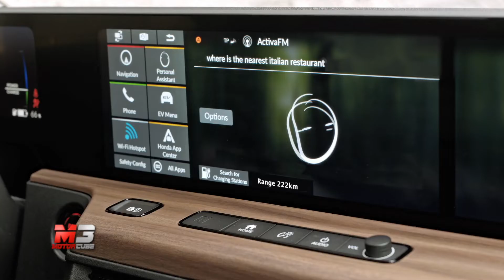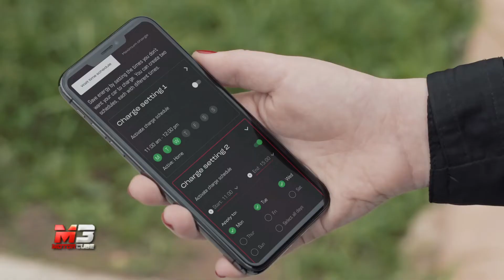NEW HONDA E 2020 - FIRST TEST DRIVE ONLY SOUND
Honda riscrive la propria mobilità con la prima vettura totalmente elettrica.
Lo sguardo al futuro del Marchio giapponese parla retrò, con uno stile che riprende gli anni 60 e tecnologie del nuovo millennio.
Le linee sono quelle viste nel concept presentato due anni fa, con il frontale molto personale, caratterizzato dall’inedita firma luminosa che la rende accattivante.
Gli interni sono curati nei minimi dettagli (fin dall’apertura a 90° delle portiere) e con un tocco ecofriendly dato dai materiali ecosostenibili. La plancia presenta 5 schermi, di cui  due esterni che sostituiscono gli specchietti retrovisori, mentre quelli centrali sono dedicati alle funzioni della vettura tra cui la gestione dei sistemi di sicurezza di livello 2.
Buono lo spazio a bordo, complice anche la mancanza del tunnel centrale, il tutto permette  a quattro persone si viaggiare comode. Non è ai vertici della categoria invece il bagagliaio con 171 litri.
Le due motorizzazioni disponibili, da 136 e 154 cavalli, abbinate al baricentro molto basso e la trazione posteriore, regalano un piacere di guida inaspettato a questa Honda elettrica.
Ma occhio ai consumi, vista l’autonomia massima dichiarata di 222 km che cala rapidamente se ci si lascia prendere la mano dalle sue doti dinamiche.

Subtitles available for all languages:
- Press ۞
- Press subtitles
- Choose Italian
- Press translate
- choose Language